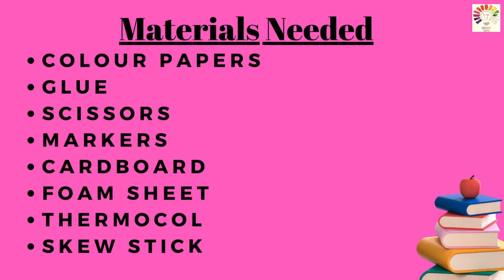Traffic signal model project | how to make easy science school project | Traffic signal 3D model